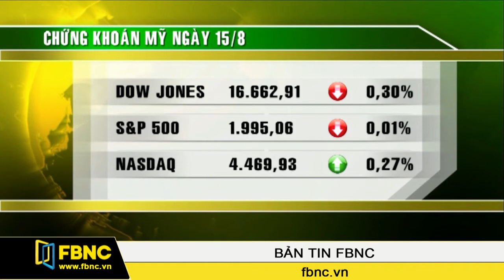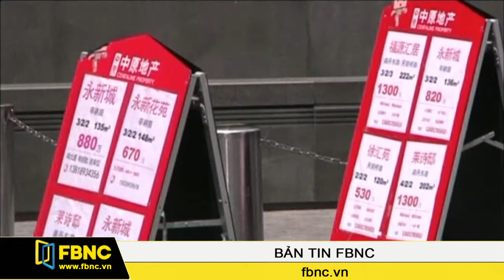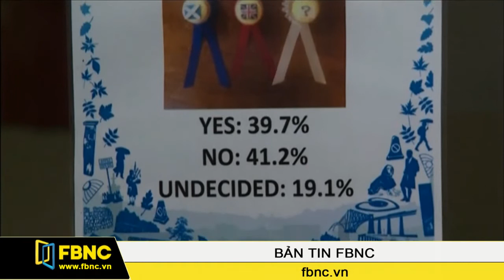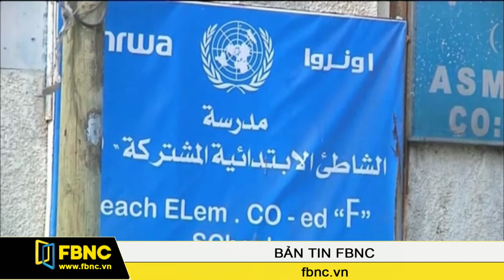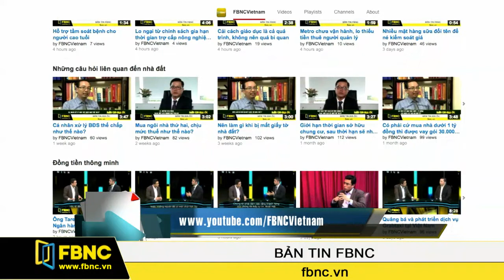18/08/2014: Bản Tin Thế Giới (Phần 3)